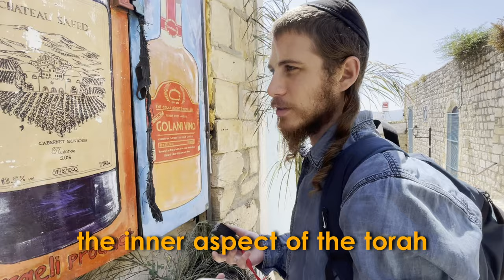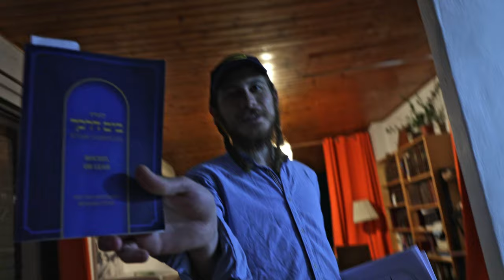Jewish History Guy - Two Chassids In A Pod EP.40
Is Anti-Zionism, Antisemitism? - Two Chassids In A Pod EP.40

On This Day In Jewish History, Aliyah and Zionism

We had an amazing weekend with the Jewish History Guy from On This Day In Jewish History and Jewish Original Media! Meyer G is a recent Oleh Hadash and a history whiz! We covered tons of topics in this one!

00:00 Vlog Intro
2:00 Episode starts
3:30 The Power of a Hebrew Name
11:30 Making Aliyah and Learning Hebrew
14:40 The problem with Jewish Schools
22:00 Baal Shem Tov, King David and Milk on Shavuot
26:00 Escaping Socialist Venezuela to America
28:30 Jewish Democracy or Jewish Monarchy?
38:00 Falling and getting back up!
43:38 L'chatchila Ariber - Niggun of the Rebbe Maharash
45:35 Baal Shem Tov on Sins and Teshuva
47:50 Eating before Yom Kippur
48:48 Tomer Devorah
51:50 What should the Israeli Government look like?
55:30 Zionism
1:16:40 Miraculous Israeli Wars
1:28:30 Making aliyah Israel and staying!
1:41:45 False Democracy
1:52:00 How do we bring Mashiach?